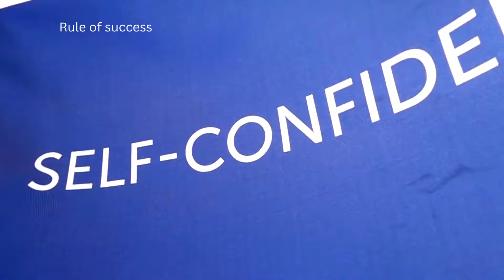நம்பிக்கை பார்வதியின் கேள்வியும்" சிவனின் பதிலும்" | motivation | படித்ததில் பிடித்தது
பார்வதியின் கேள்வியும்" சிவனின் பதிலும்" | motivation | படித்ததில் பிடித்தது

நம்பிக்கைதான் வாழ்க்கை நம்பிக்கைதான் மூலதனம் நம்பிக்கைதான் பிடிக்க கயிறு நம்பிக்கைதான் ஊன்றுகோல் நம்பிக்கைதான் எல்லாமே

ஆனா உங்களுக்கு நீங்க முன்னேறிருவீங்க அப்படின்னு நம்பிக்கை இருந்ததுனா வரக்கூடிய ஒரு பிரச்சனைகளும் படிக்கலாக தான் தெரியும் அந்தப் படியின் மீது ஏறி ஏறி மிகப்பெரிய உயரத்தை நீங்கள் அடைந்து விடுவீர்கள் வணக்கம் அண்ட் வெல்கம் டு உலக சக்சஸ

மனிதனின் மனதில் உள்ள நம்பிக்கை குறித்து ஜீவா ஜெகன் அவர்கள் ஜெகநாதன் அவர்கள் எழுதிய ஒரு கதை கங்கை நதியும் பார்வதியின் கேள்வியும்
PURPOSE OF THIS CHANNEL:

Buddha karma story
Buddha Karma stories in Tamil

Buddha Karma Sutra
Karma by Buddha
Buddha bar Karma
Buddha by Karma in Tamil
bad Karma Buddha WhatsApp status
Buddha quotes on Karma in English
Buddha law of Karma
Buddha quotes on Karma
Buddha on Karma
Karma Buddha WhatsApp status
Buddha saying about Karma
Buddha talks about Karma
what is karma Buddha answering
Buddha story
Gautama Buddha s
Gautama Buddha full story
Gautama Buddha in Tamil

தன்னம்பிக்கை
தன்னம்பிக்கை வரிகள்

gym motivation
inspiration
epic
life inspiration
Tamil motivation
powerful motivation
Tamil movies
Tamil
Tamil kavithaigal
books
quotes
status
Tamil love
life quotes
Life lesson
Tamil WhatsApp status
love failure
thoughts
fitness motivation
best Tamil quotes
best motivational quotes
tamilsinthanaigal
love
sad
emotions
feelings
new life
new life motivation
new life motivational
humanity
relationship
relationship goals
relationship advices

best life changing

trending status
training video
sanakkiyar
chanakkiyar

தன்னம்பிக்கை
narsindhai
positive Vibes
motivational
WhatsApp status
motivational quotes
quotes
trending
trending video
trending WhatsApp status
motivational lines
success quotes
life quotes
Tamil motivation
Tamil motivational
motivational videos

1. This video has no negative impact on the original works (It would be positive for them)
2. This video is also for teaching and learning about how to be a kindness, inspiration, motivation, value of life,  happiness, sadness
3. It is not transformative in nature.
4. Purchased Premium App and used for Title and intro clips and full video making (License held)
5. AI images and backgrounds graphics are purchased and used (License held)
6. Free Video clips used google website without editing, which they were provided for free to use for YouTube video making.